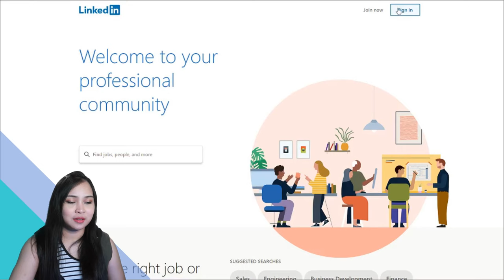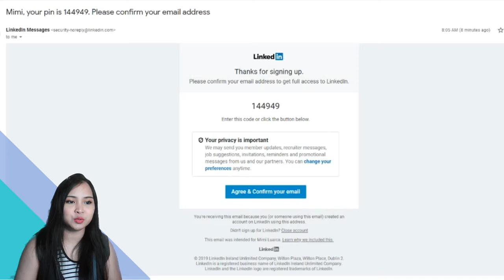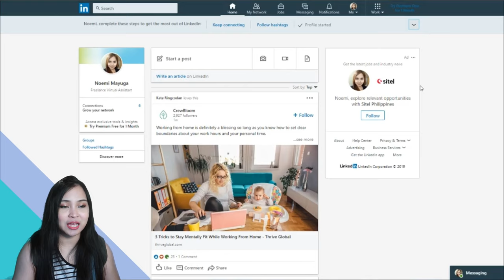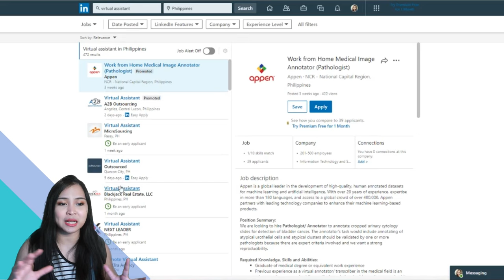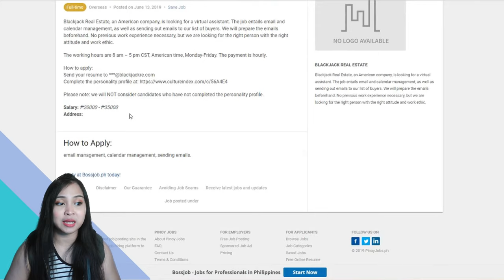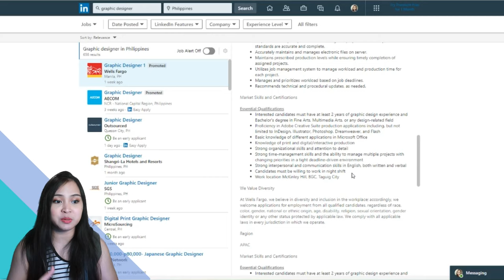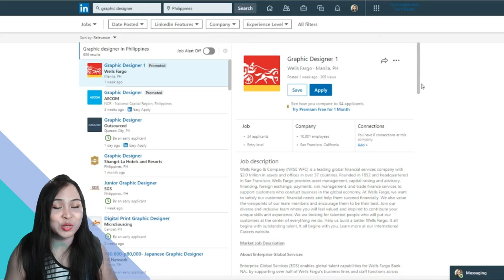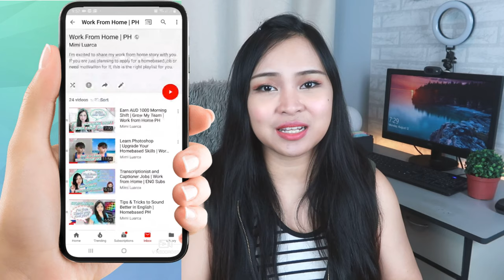Work from Home Jobs in Linkedin | Homebased PH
Learn how to find work from home jobs in Linkedin!

In this video, you will learn about Linkedin website and how to create an online professional portfolio and also browse work from home jobs.

I also accept PR packages, especially for online jobs!

Earn P100 Voucher, Shopee: DIMPL276